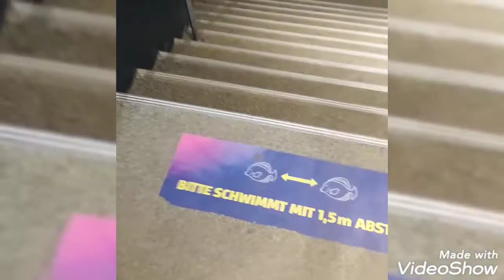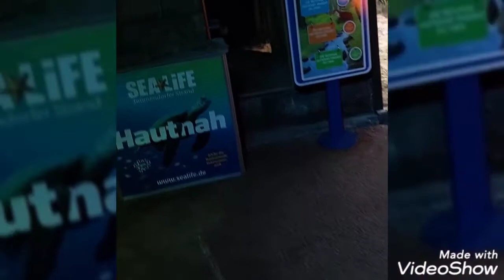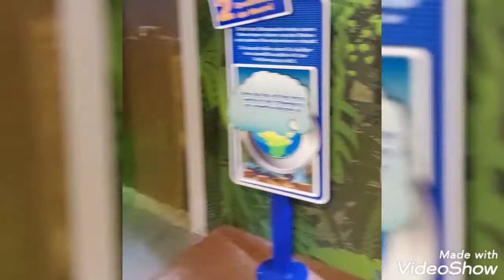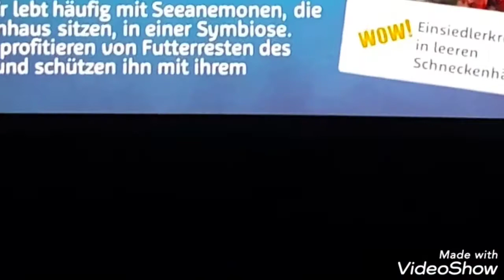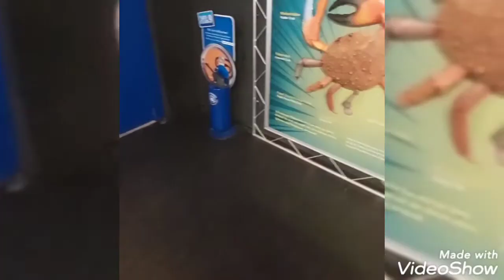SEA LIFE Timmendorfer beach